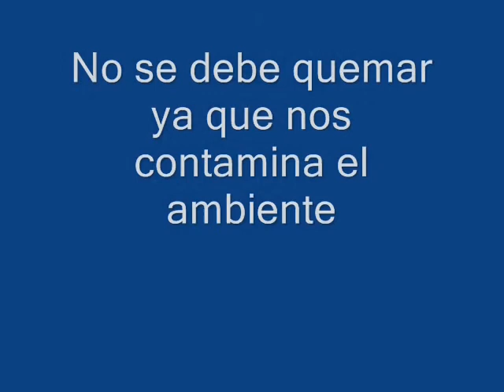Nuestra experiencia con la caña de azúcar (visita de campo)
Un video ligero, que describe la visión romántica de sus productores sobre la caña de azucar, alertan sobre la quema, aunque básicamente el video tiene tomas y una música relajante. Realizado por estudiantes de pregrado con el objeto de divulgar las actividades rurales en este cultivo.